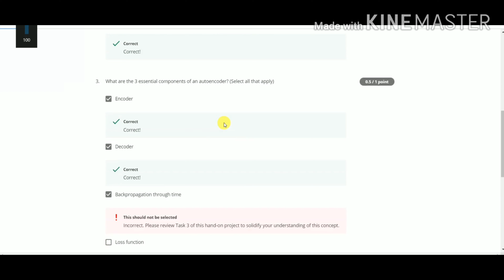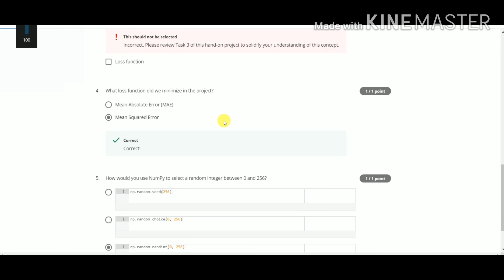Image super resolution using autoencoders in keras~answer key Coursera| All week quiz answers solved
course link